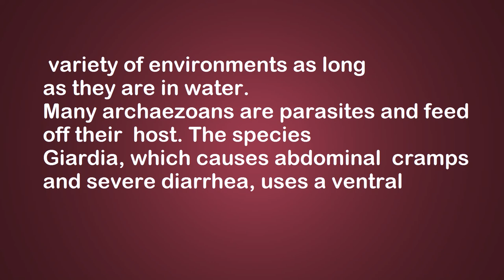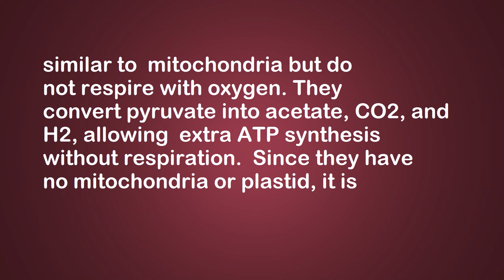archaezoa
archaezoa,,believed,to,be,the,first
archaezoa This group is believed to be the first to
diverge from the prokaryotes. They lack mitochondria
(converts foods into usable energy), though some
archaezoans have genes for mitochondrial. They also
lack an endoplasmic reticulum (important for protein
synthesis) and golgi apparatus (important for glycosyarchaezoa 25
lation, secretion), have no peroxisomes (use oxygen to
carry out catabolic reactions), and have small ribosomes similar to bacteria.
Archaezoa has three known subgroups: diplomonads, microspoidians, and trichomonads. They are usually found with flagellas in moist/damp environments
such as streams, lakes, underground water deposits,
and in damp soil.
Some members have been found in harsh environments and can exist in bodies of water that can drop
below �20� Fahrenheit and around ocean floor vents
that exceed 320�F. These organisms can survive in a
variety of environments as long as they are in water.
Many archaezoans are parasites and feed off their
host. The species Giardia, which causes abdominal
cramps and severe diarrhea, uses a ventral suction cup
to attach to the human intestinal epithelium. Some
species have chloroplasts that allow them to take in
light energy and use it when needed. Some species contain hydrogenosomes, organelles that are similar to
mitochondria but do not respire with oxygen. They
convert pyruvate into acetate, CO2, and H2, allowing
extra ATP synthesis without respiration.
Since they have no mitochondria or plastid, it is
believed that they are the intermediate stage between
prokaryotes and eukaryotes and are also used as evidence for the evolution of the nucleus before the
organelles.